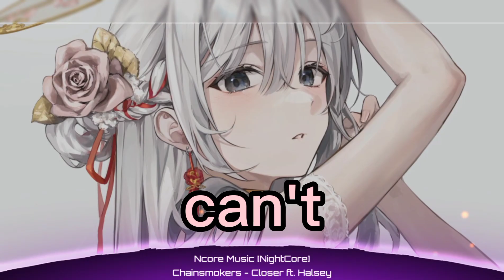NightCore - Closer | Chainsmokers ft. Halsey (Lyrics)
NightCore Music of 2022 ♫ Best Gaming Mix NightCore Songs 2022 | @NCORENCS

Channel: Youtube.com/@NCORENCS?sub_confirmation=1

Sorry, for using your image without prior notice. If you find it offensive and

and I will remove the Image, audio immediately!

🔥 Tracklist:
The Chainsmokers - Closer (Lyric) ft. Halsey